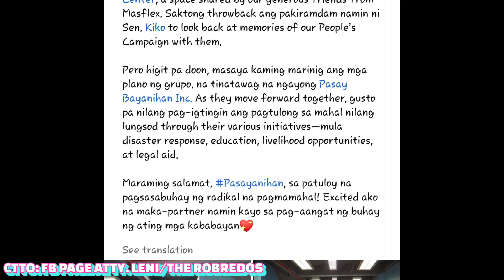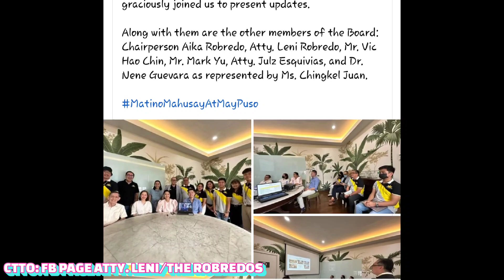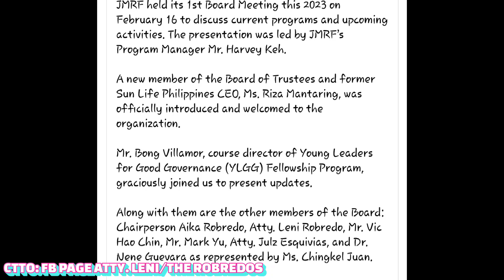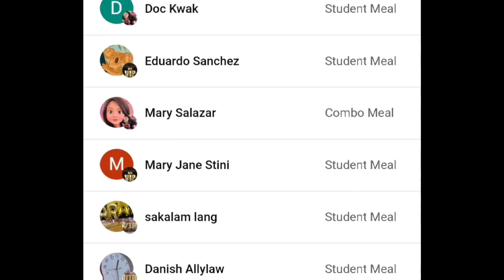MGA GANAP NI ATTY. LENI ROBREDO TULOY PA DIN ANG FULL-SCHED NYA